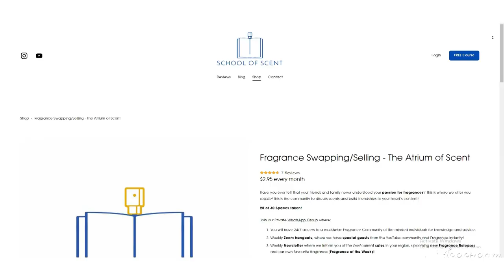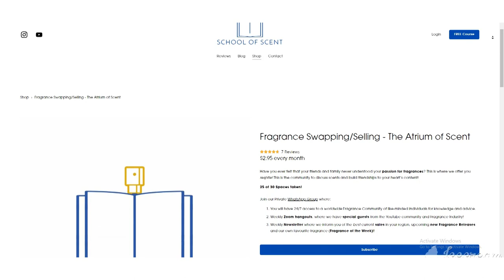Reviewing 8 Fragrances Released By YouTube Reviewers | Men's Cologne/Perfume Review 2022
Have you tried any fragrances released by YouTube reviewers? What do you think our own release will be like? 😳

The idea is that for £2/$3 per month, you get access to an exclusive community of fragrance aficionados (with already 25 members), a more user friendly swapping group that avoids the clunkiness and restrictions of FB groups, plus weekly Zoom meetings where we discuss fragrances/life in general!

All money from the month's subscription earnings will go to the 'Atrium Giveaway' budget, where at the end of the month a member in the group gets to pick any brand new fragrance bottle of their choice to be sent to them from their trusted local retail site!

Never leave the house forgetting to apply a fragrance again, atomisers available here 💦 :